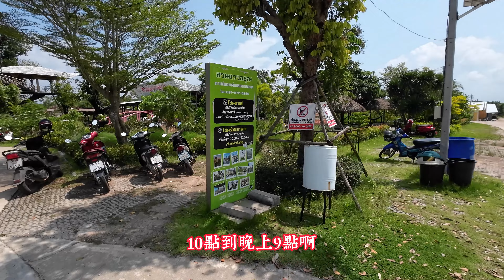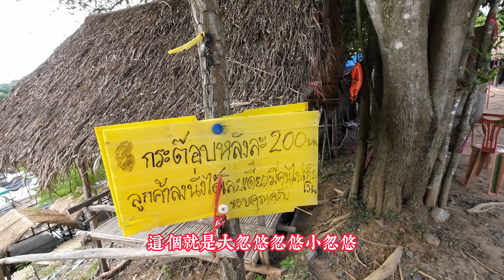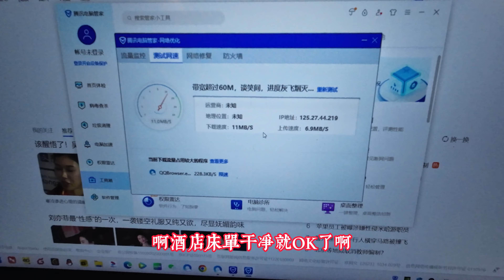玩转泰国北柳府，安全抵达巴真府，泰国乡下，青山绿水，原生态环境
สะพานแขวน ทตบ. บ่อทอง、
7CGQ+WJR, 3245, Bo Thong, Bo Thong District, Chon Buri 20270

สวนแววอรุณ WaewArun Garden
Bo Thong, 博通县春武里府 20270

น้ำตกบ่อทราย
FJ3W+CHV Unnamed Road Khlong Takrao, Tha Takiap District, Chachoengsao 24160